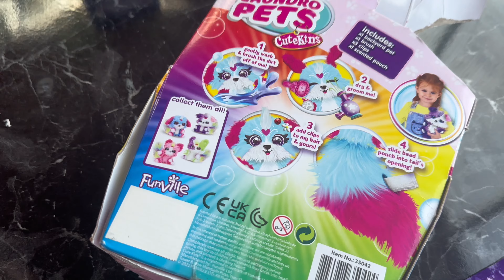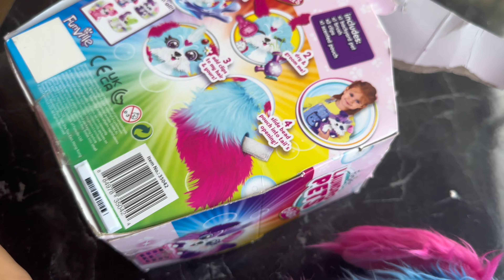Funville Laundro Pets kutu açılışı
Açıklama ve etiketler için öneriler:

### Açıklama:
"Merhaba arkadaşlar! Bu videomuzda **Funville Laundro Pets** oyuncağını tanıtıyoruz. Rengarenk ve birbirinden sevimli hayvanlarla dolu bu set, çocukların hem eğlenmesini hem de hayal gücünü geliştirmesini sağlıyor! Oyun sırasında bu sevimli dostları nasıl temizleyip süslediğimizi gösteriyoruz.